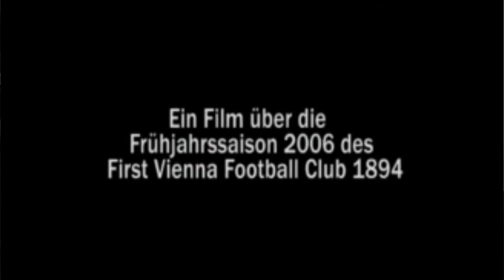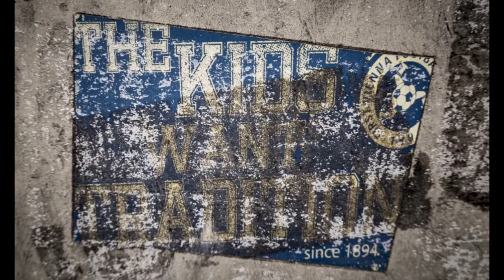FANGESPRÄCH MIT THOMAS TESAR | COME ON VIENNA V-log#19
### COME ON VIENNA ### Wer ist der Fussballfan? Was ist der Fan für den Verein? Warum geht man zu einem Vienna Spiel? Diese und noch andere Fragen, habe wir in diesem Interview besprochen.

youtube: ES GEHT SICH IMMER NICHT AUS

Akku Licht: